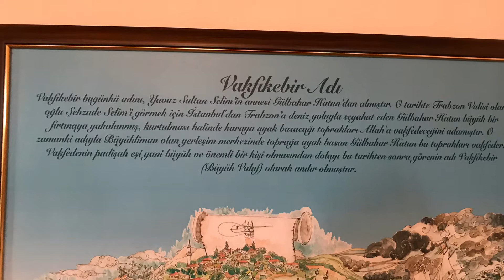GÜLBAHAR HATUN CAMİ - TRABZON